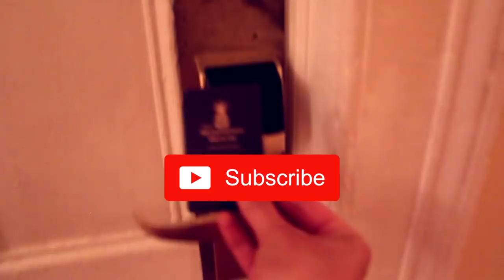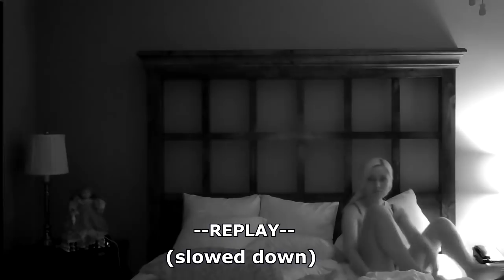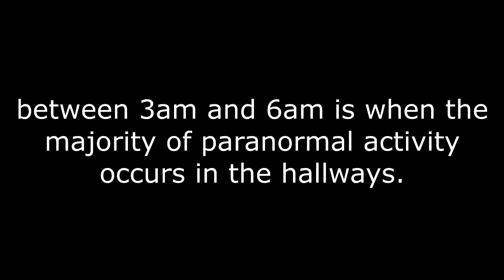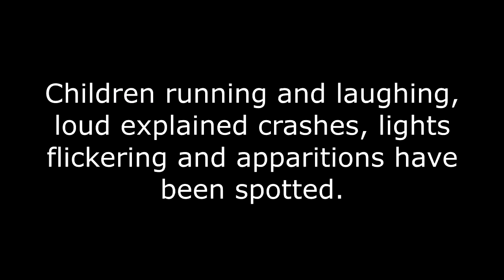I Recorded Myself Sleeping in a Haunted Hotel with My Possessed Doll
Welcome to my brand new series on my channel, Brittyy44's Fear!  Inspired by MTV's Fear!

In this new scary series, I travel to the most haunted locations, whether it's a haunted house, haunted mansion, haunted hotel, etc!  But to make it even more scary and terrifying, I travel to these haunted places all alone and I stay the night all alone, completing dares and investigating to determine whether the place is really haunted.

This is a crazy overnight challenge and something could go wrong.

I stayed overnight at the most haunted hotel in the most haunted town in America..  There have been so many ghost sightings and this hotel is filled with the craziest paranormal activity.

In the finale, I recorded myself sleeping at 3am with my haunted/possessed doll